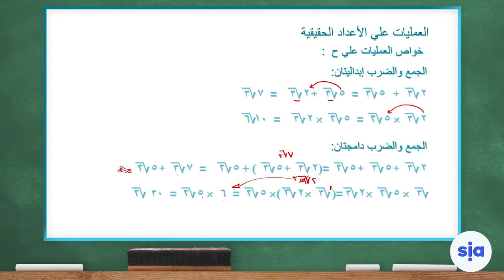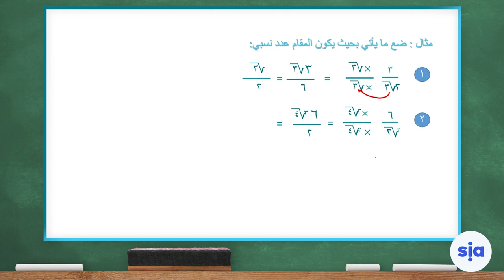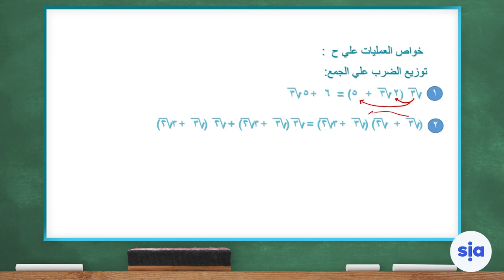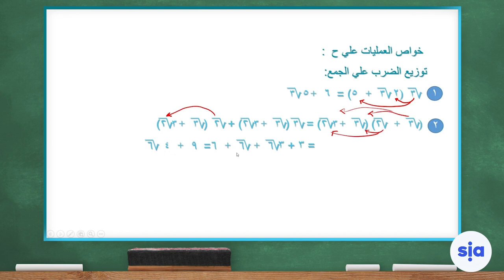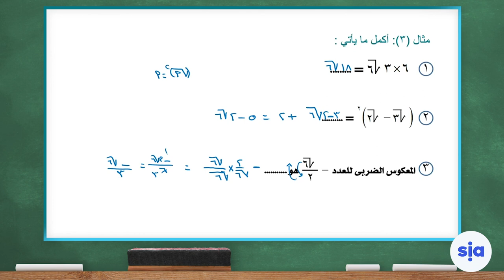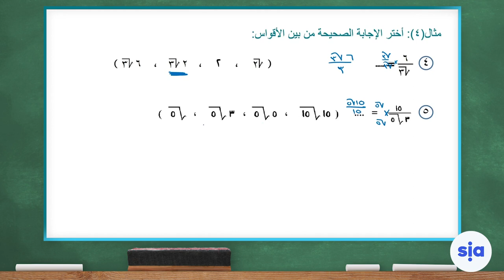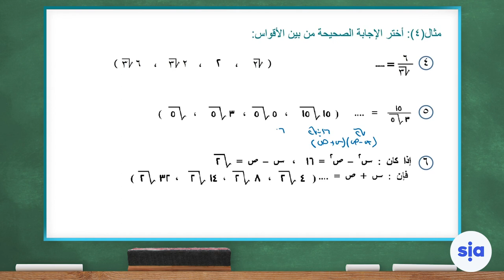العمليات على الاعداد الحقيقية